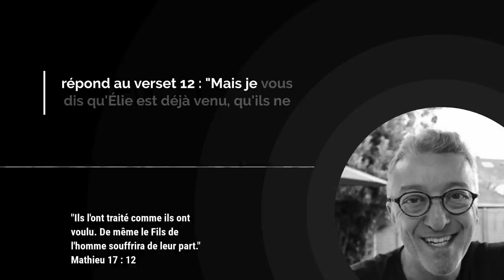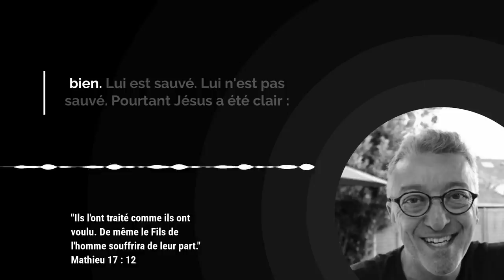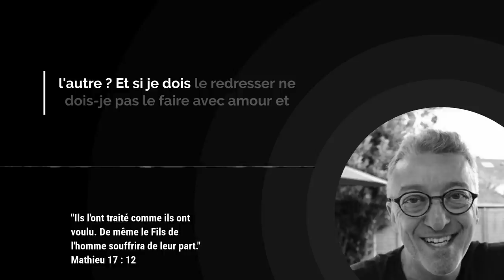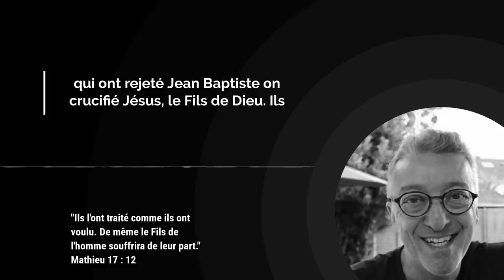DIEU REGARDE AU COEUR ! ET TOI ? / L'Évangile du Jour avec Eric Célérier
Aujourd'hui nous méditons sur ces paroles du Christ :
"Mais je vous le dis: Elie est déjà venu, ils ne l'ont pas reconnu et ils l'ont traité comme ils ont voulu. De même le Fils de l'homme souffrira de leur part." (Mathieu 17:12)

Notre titre du jour est : DIEU REGARDE AU COEUR ! ET TOI ?

00:00 Introduction

00:11 Verset de l'Évangile du jour

00:32 Méditation par Eric Célérier